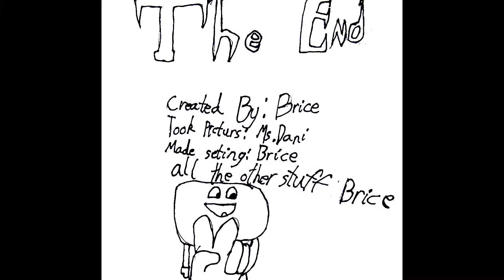The Chase by Brice